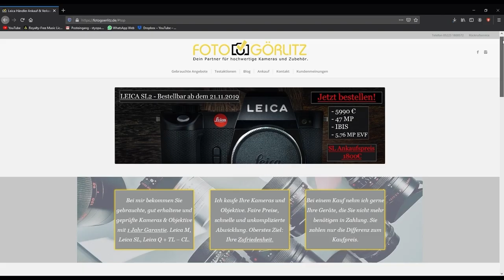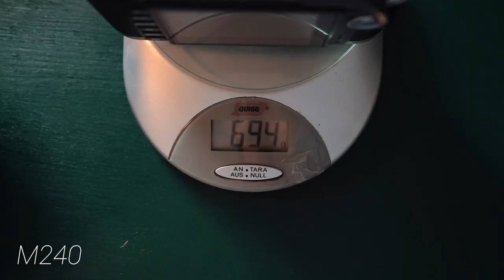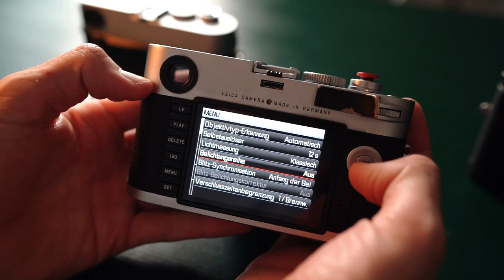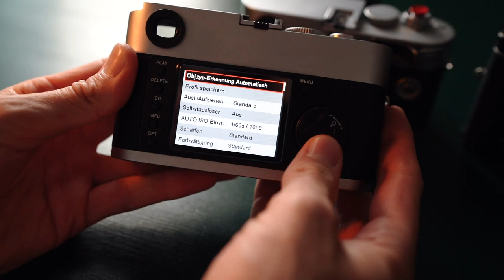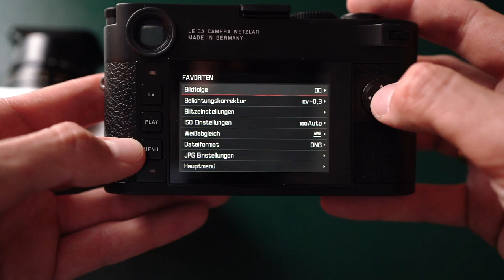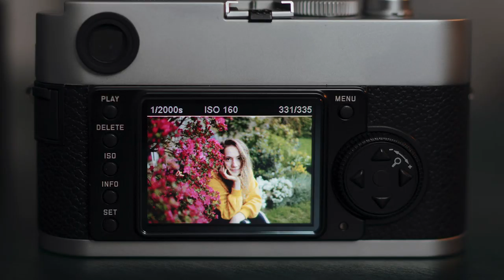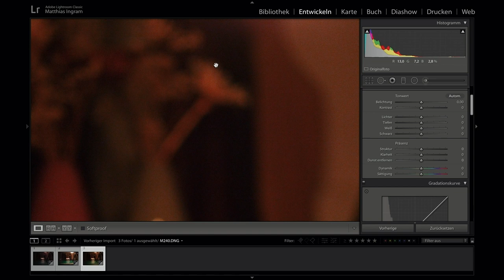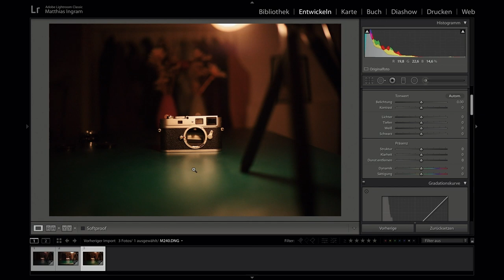LEICA M9 vs. M240 vs. M10 - Testbericht von Matt Ingram auf Deutsch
M9 vs. M240 vs. M10 - Der große Vergleichstest!!!

Viele Fotografen träumen davon, sich die erste Leica M zuzulegen. Die große Frage ist nur, welche? Muss es die aktuelle M10 sein oder reicht auch die M9 oder M240?

Ich habe folgende Punkte miteinander verglichen:
- Größe/Gewicht
- Sucher
- Bedienung/Menü
- Akku
- Bildschirm
- Geschwindigkeit/Puffer
- Iso / Lowlight
- Bildqualität/Bildlook
- Preis

War unglaublich viel Arbeit ... Viel Spaß :)

MIT DIESER AUSRÜSTUNG ENTSTEHEN MEINE VIDEOS
Kamera 1*
Kamera 2*
Recorder 1*
Recorder 2*
Lavalier Mikrofon*
Video Mic*

Das bedeutet du kannst meine kostenfreie Arbeit hier auf YouTube unterstützen, indem du deinen Kauf über diesen Link tätigst. Ich erhalte dadurch eine Provision. Für Dich entstehen dabei keine zusätzlichen Kosten.